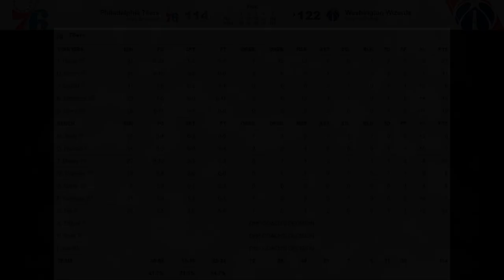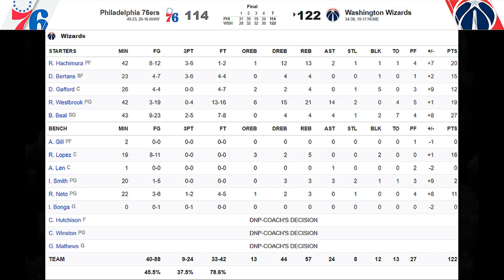[최고의경기] 부상당한 각하!!! 농구의 농구는 아직 끝이 아니다?!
"각하" 조엘 엠비드가 위험하게 착지한 이후
몸상태에 이상을 느껴 빠지게 된 오늘 경기!
결국 "농구 그 자체" 러셀 웨스트브룩이 트리블더블을 달성하며
필라델피아를 잡아냈는데요! ㄷㄷ

과연 이 시리즈의 향방은 어떻게 될까요?!